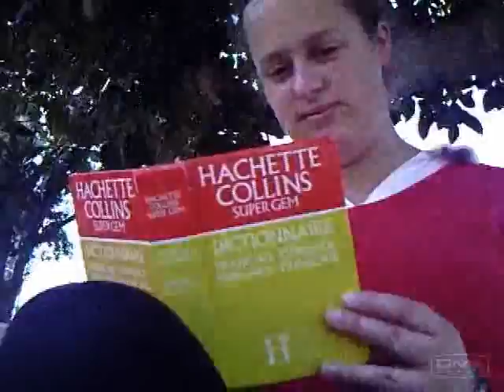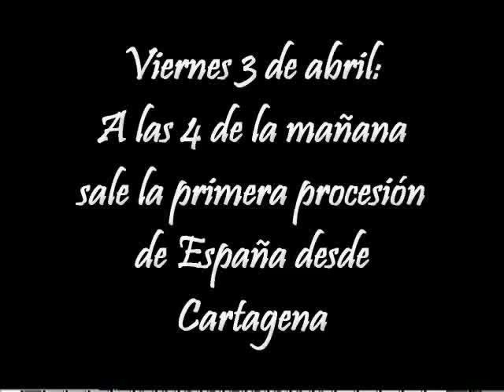Semana Santa y Erasmus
Los ensayos de los procesionistas cartageneros y el conocimiento que tienen los extranjeros de cómo se celebra la Semana Santa en España.